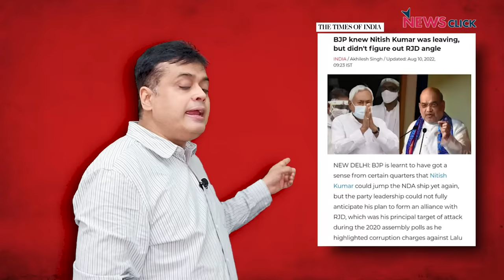बिहार मामला: दिल्ली का मीडिया शाह/ भाजपा को बचा क्यों रहा है?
बोल के लब आज़ाद हैं तेरे के इस एपिसोड में वरिष्ठ पत्रकार अभिसार शर्मा बात कर रहे हैं देश की राजनीति में मीडिया की भुमिका की।